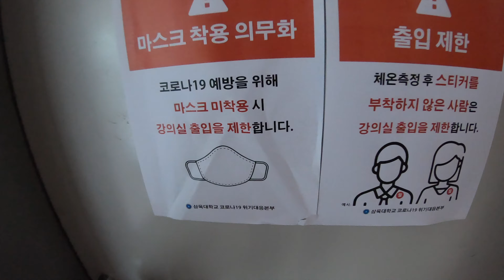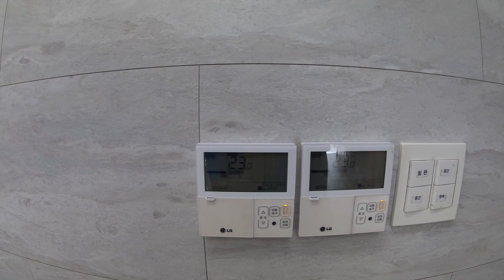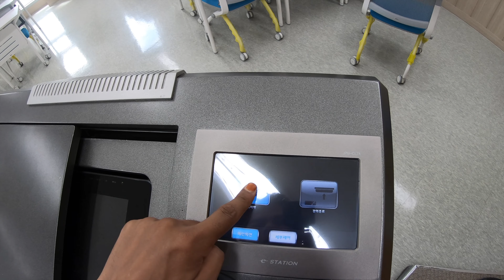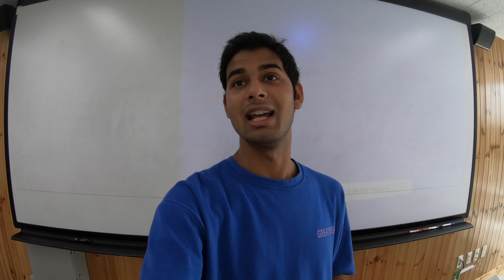Interior of Class of Korean University || Saurav Tanwar